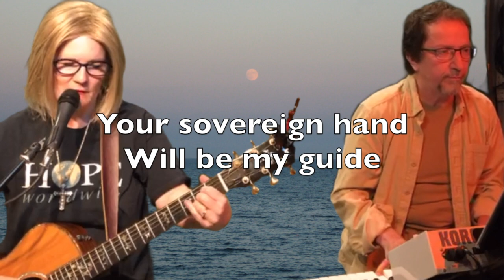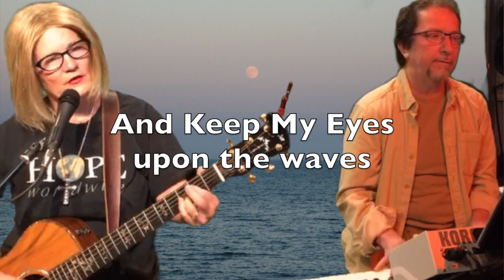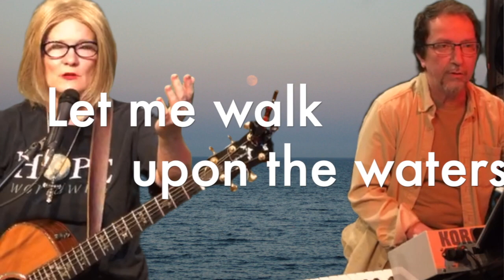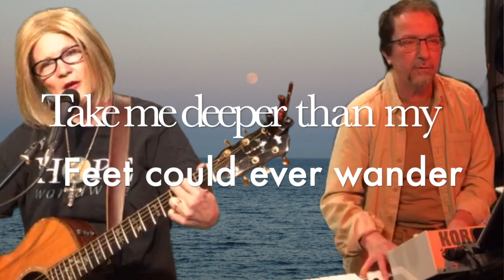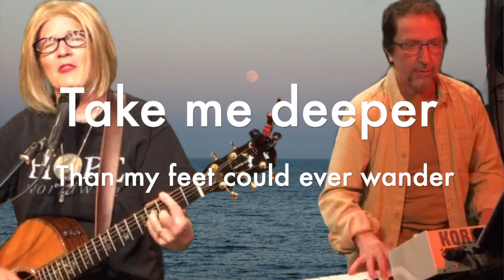Oceans (Lyrics) Ralph & Julie Kinscheck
This version of "Oceans" with Ralph Kinscheck accompanying me is from our Coffeehouse Worship for HOPEworldwide Facebook livestream.
The video angle isn't the best on this but it made lots of room for lyrics!